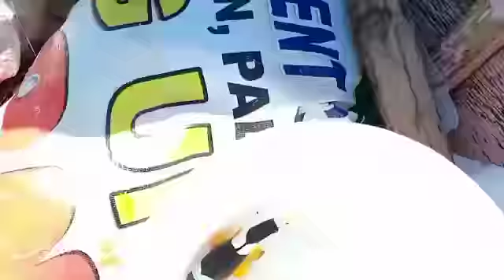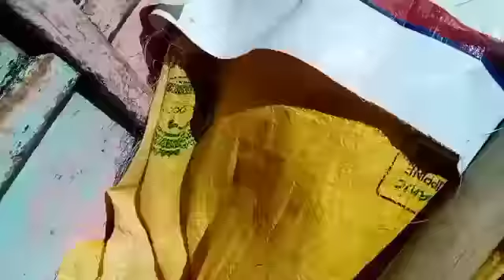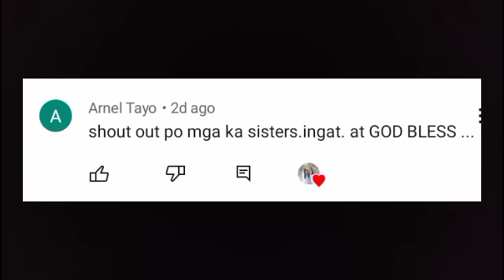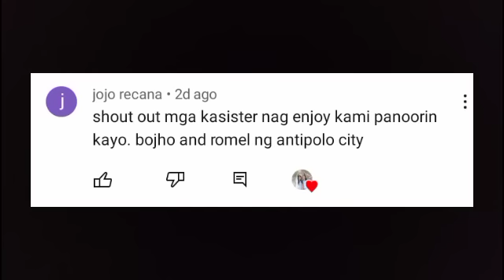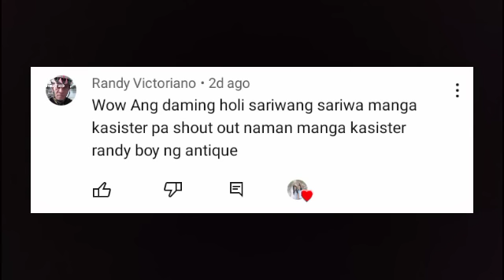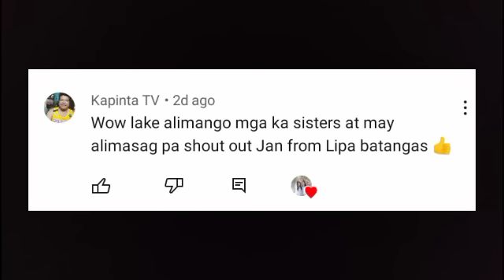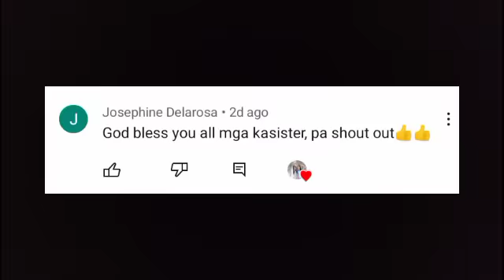BIG EEL LUMAPIT SA AMIN HABANG NAG PICNIC SA TABING DAGAT.